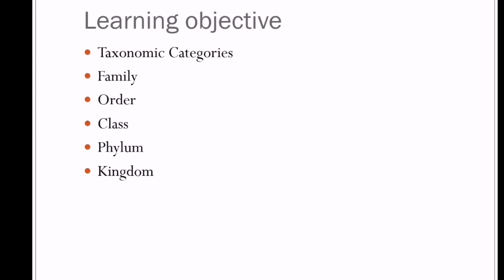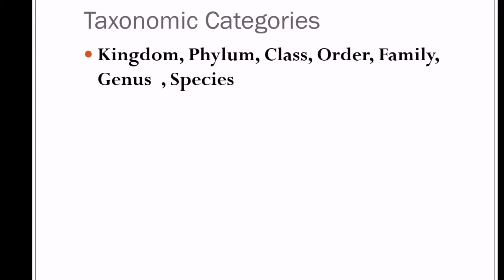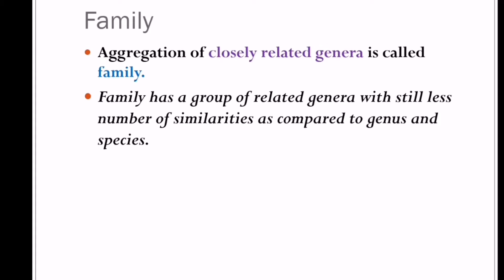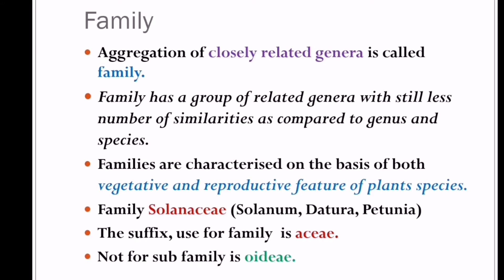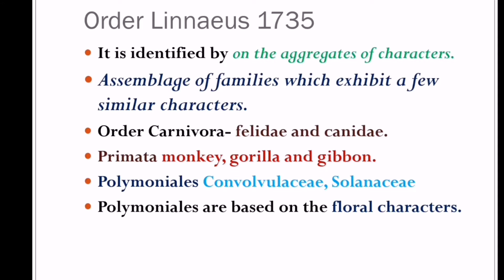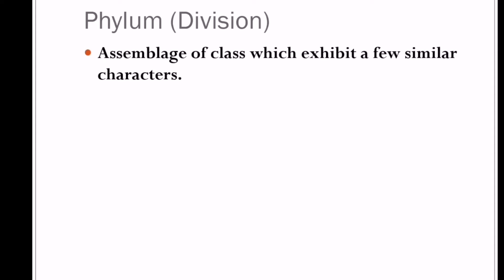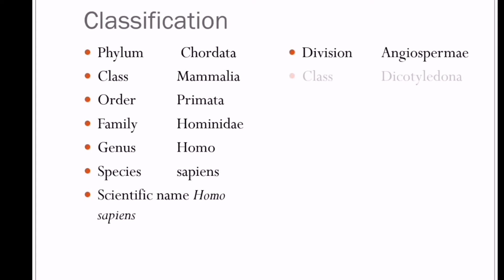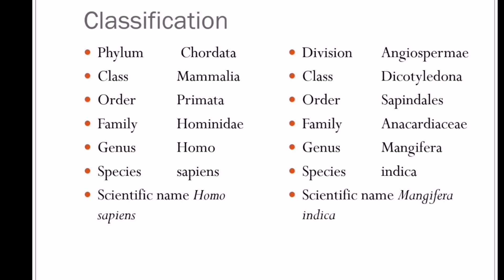The Living World/Class 11 Biology /NEET Biology /Taxonomic Categories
In this video we will discuss about the taxonomic Categories. This video is very useful for the student who preparing for NEET exam and another biology Competitive exam.